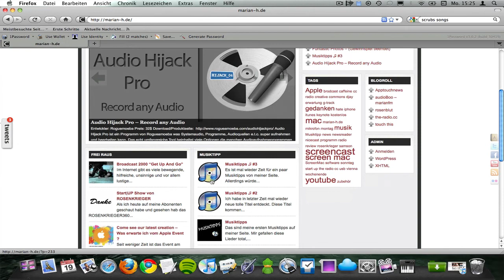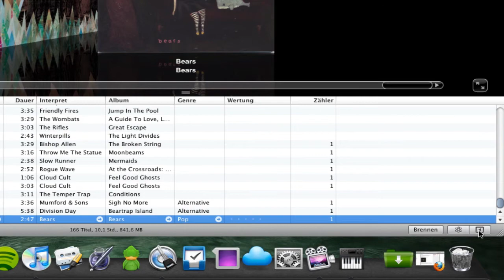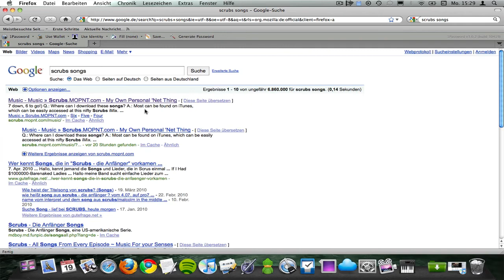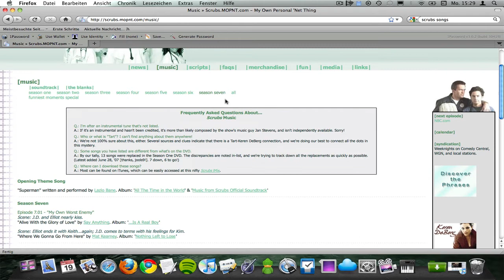Tipps zum finden neuer Musik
In diesem VIdeo zeige ich wie ich neue Musik zu meinem Musikgeschmack finde und wie ich neue Titel entdecke.